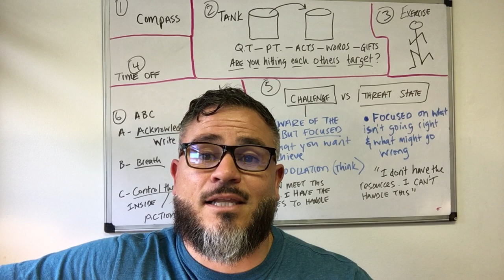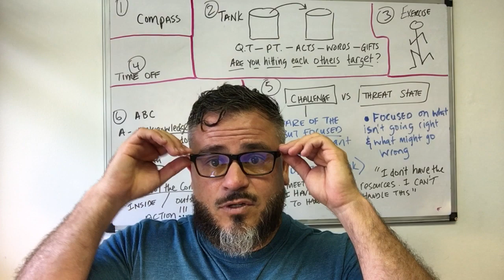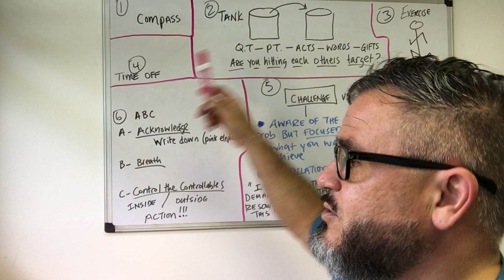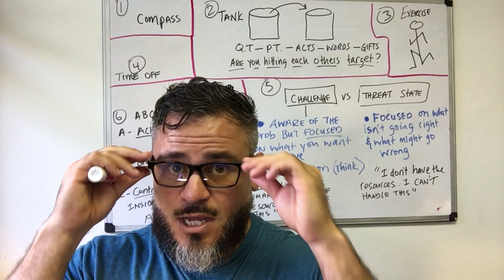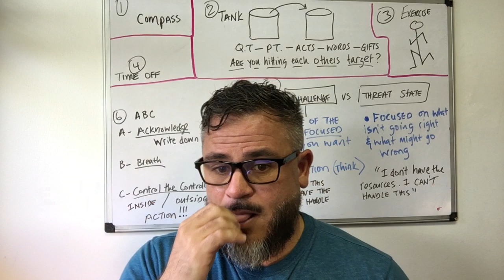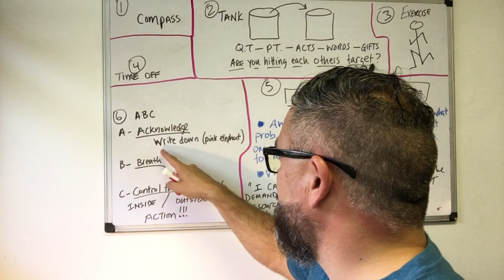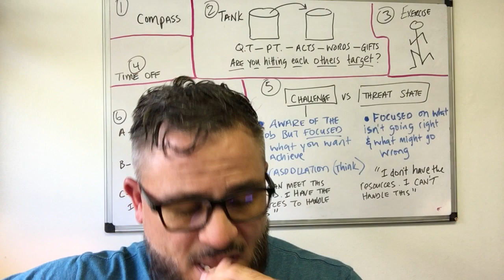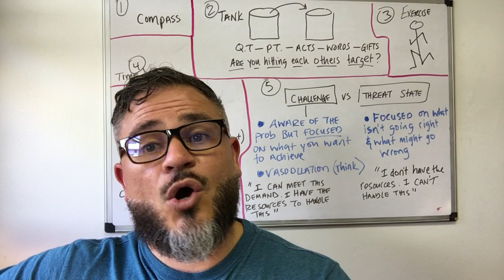Burn out & Stress- Fostering parenting and self care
Place of Hope (Foster parenting) "self care" training